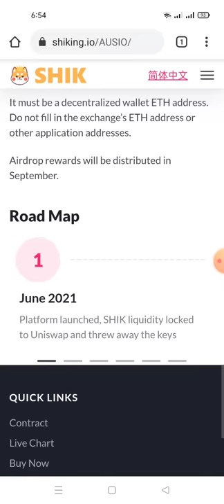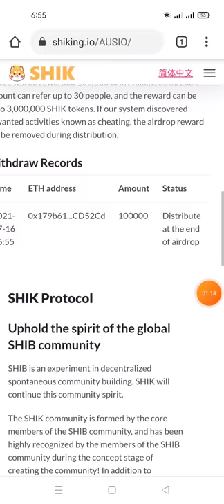hướng dẫn nhận 100.000 token SHIK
Link ĐK